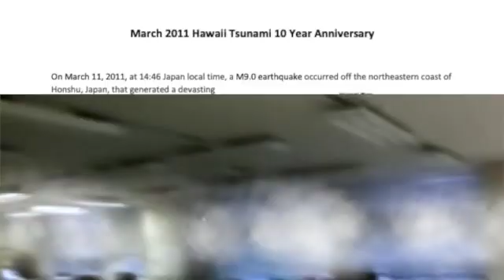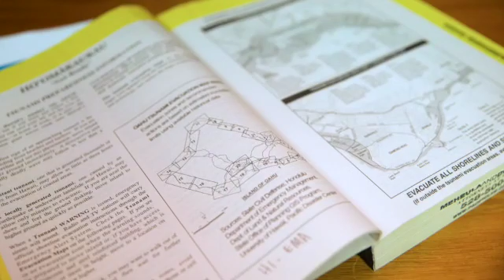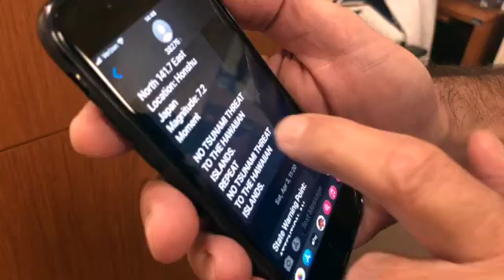Hawai`i Tsunami Awareness - A Decade of Improvements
10 years ago one of the most violent earthquakes in history struck off the coast of Japan, creating devastating tsunamis that affected areas across the Pacific.
The widespread damage and loss of over 18,000 lives forever changed how the Hawai`i Emergency Management Agency monitors and prepares for whenever the next tsunami may strike.